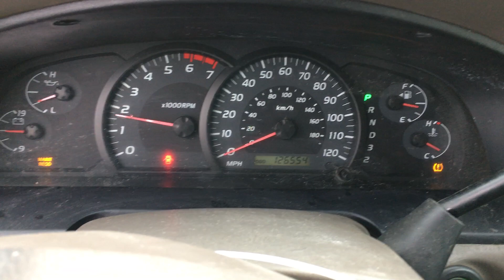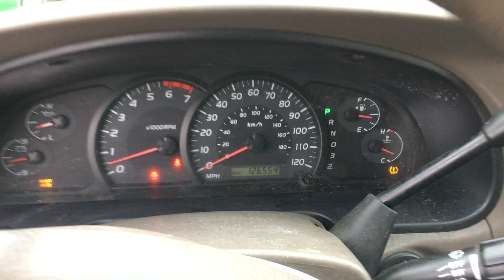T0095A 2005 Toyota Tundra